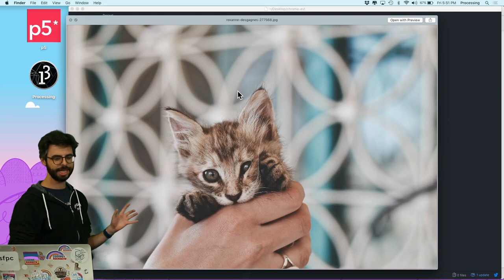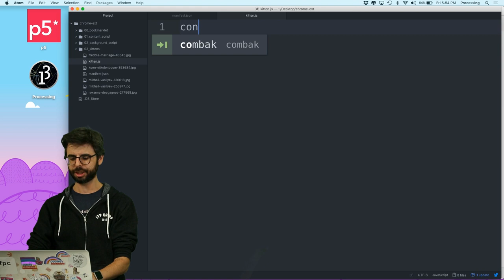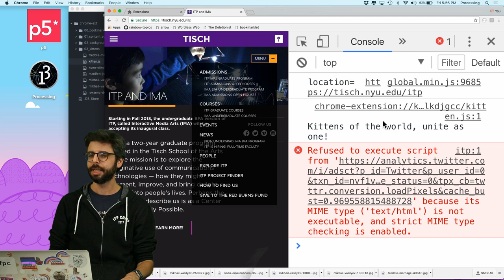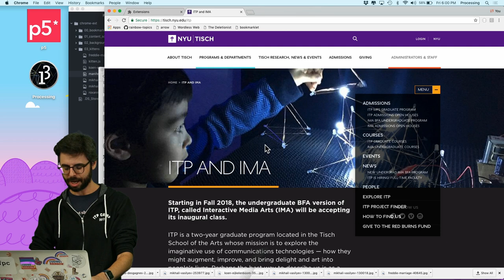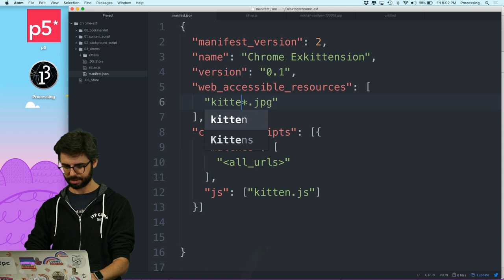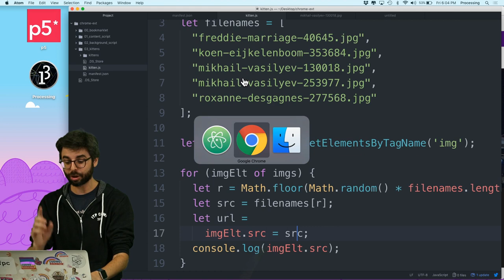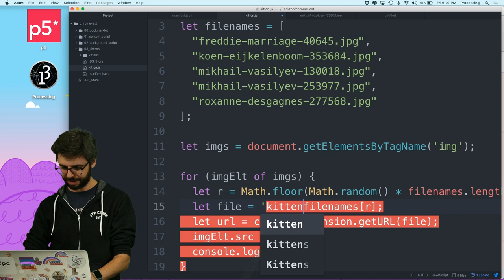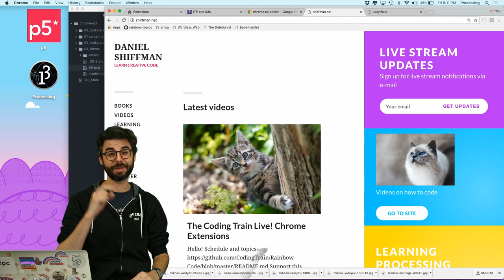Coding Challenge #82: Image Chrome Extension: The Ex-Kitten-sion!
In this coding challenge, I create a chrome extension which replaces all image on a page with the picture of a kitten. Code

Timestamps:
00:00 Introduction!
01:09 Creating manifest.json
04:00 Loading the extension in Chrome
05:06 Finding all img elements on the page
06:32 Adding all the assets to web_accessible_resources
10:17 Improving the file structure
12:02 Setting the src field to the image of a kitten
15:17 Error! Add folder prefix to file names
16:24 Final Output!